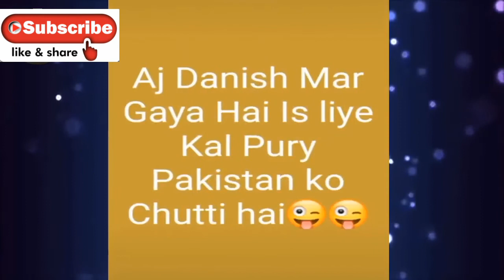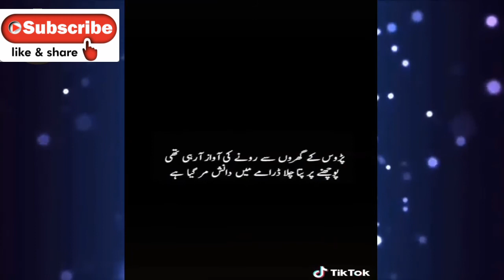last episode of Meray Paas Tum Ho scandals || after mere pass tum danish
Khalil Ur Rehman Qamar reveals about last episode of Meray Papa's Tum Ho

mere pass tum ho last episode, mere pass tum ho drama, mere pass tum ho, mere pass tum ho song, mere pass tum ho last episode full